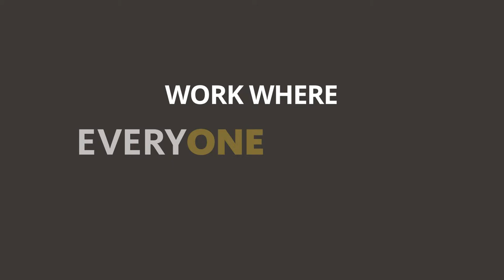Tammy's Story: Working at Wilbur-Ellis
Nutrition Business Services Specialist, Tammy Schuurman talks about what it's like to work where everyone matters.